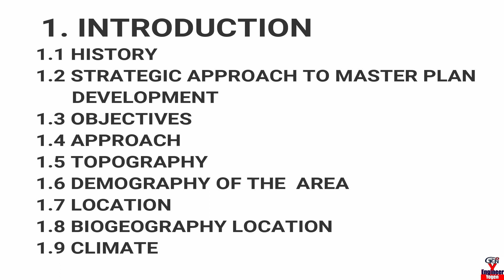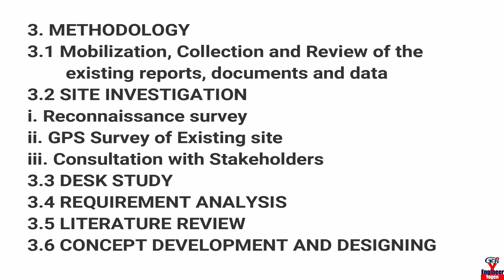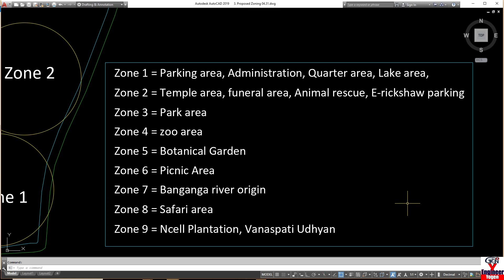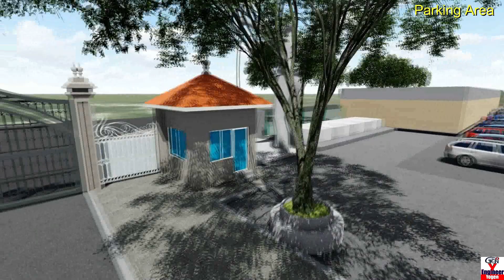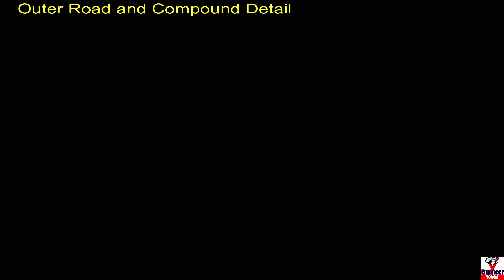1. How to Prepare a Masterplan of any area (#39)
In this video we will learn how to prepare master plan of any area. I have taken a multipurpose park Dhanushadham protected forest area as reference this. Here zoo, Park, Religious aspects, open safari, human made reservoir, different Plant's garden , flower garden, Picnic spots etc are proposed with transportation facilities.
You can make any area's master plan by taking reference this videos. Also know which software and instrument are are used and what will be the steps to follow.
for detail of existing area and facilities.